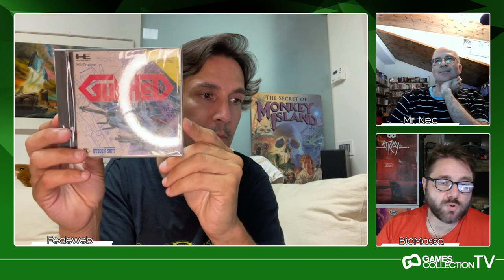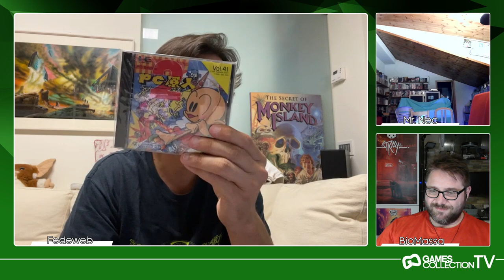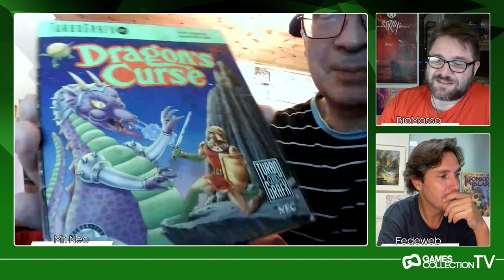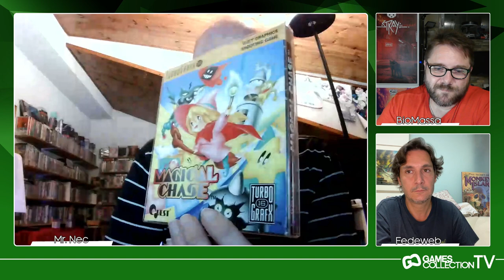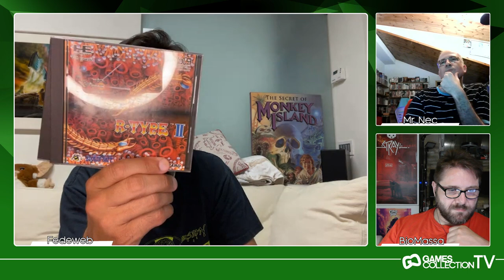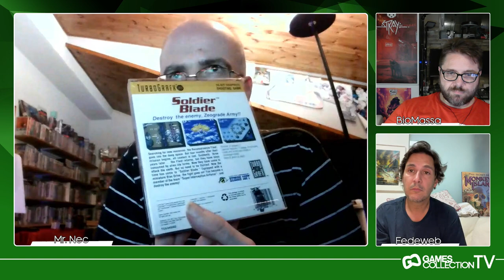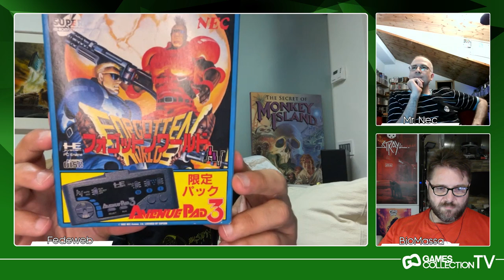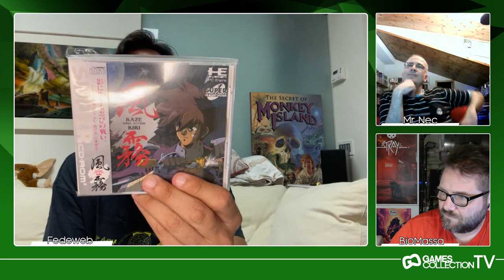PRESS START - 65a puntata - Torna Mr.Nec per uno speciale sui giochi iconici per il PC Engine.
PRESS START - 65a puntata
Torna Alessandro "Mr. Nec" Ballanti per una puntata estiva dedicata ai giochi più iconici per il PC Engine. Chi meglio dello Zio del retrogaming può dire la sua per questa fantastica piattaforma che, pur essendo solo un 8 bit, vantava di titoli incredibili, tra l'altro invecchiati benissimo e molto giocabili anche al giorno d'oggi. Ovviamente molti di questi titoli sono famosi e li conoscerete già ma siamo sicuri che alcuni non li avete mai sentiti nominare.
Non siete curiosi di sapere quali siano? Se la risposta è si allora sedetevi e buona visione!

GamesCollection.it - La più grande community italiana di collezionisti e appassionati di cultura del videogioco!